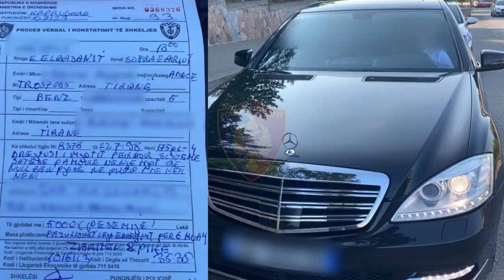Policia Rrugore, kontrolle për mbajtjen e sendeve dhe simboleve të institucioneve shtetërore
Tiranë

Efektivët e Komisariatit Rajonal të Policisë Rrugore Tiranë, në zbatim të detyrimeve të parashikuara në Kodin Rrugor shqiptar, në raport me mënyrën e sjelljes së drejtuesve të mjeteve të institucioneve të ndryshme të administratës shtetërore, por jo vetëm, kanë nisur kontrollin dhe verifikimin e të gjithë drejtuesve të mjeteve që përdorin simbole apo shenja dalluese të ndryshme të institucioneve shtetërore, për qëllime abuzive, si dhe sisteme pamore apo zanore në mjetet që nuk bëjnë pjesë në kategorinë e caktuar me ligj.

Në funksion të kontrolleve të dedikuara për këtë fenomen shqetësues, efektivët e Komisariatit Rajonal të Policisë Rrugore Tiranë kanë angazhuar shërbime mbi kohën normale të punës dhe kanë kontrolluar 45 automjete të ndryshme në pronësi ose jo të institucioneve të administratës shtetërore. Si rezultat janë konstatuar e proceduar administrativisht disa drejtues automjetesh, të cilët kishin vendosur sisteme pamore shtesë, në kundërshtim me dispozitat e parashikuara në nenin 175 të Kodit Rrugor “Qarkullimi i automjeteve dhe motorëve në shërbim të policisë, zjarrfikëseve dhe autoambulancave”. Drejtuesve të mjeteve që janë konstatuar në këtë shkelje, iu janë pezulluar lejet e drejtimit, sipas afateve të parashikuara në ligj.

Gjithashtu janë proceduar penalisht disa drejtues mjetesh dhe janë shoqëruar në Komisariatet përkatëse disa të tjerë, për veprime hetimore, për veprën penale “Mbajtja pa të drejtë e uniformës”.

Ndërkohë, kontrollet do vijojnë edhe ditët në vazhdim, për evidentimin dhe ndëshkimin e çdo automjeti dhe drejtuesi që abuzon duke përdorur sisteme shtesë, simbole ose shenja dalluese që tregojnë cilësinë e një punonjësi që kryen një detyrë shtetërore apo një shërbim publik.